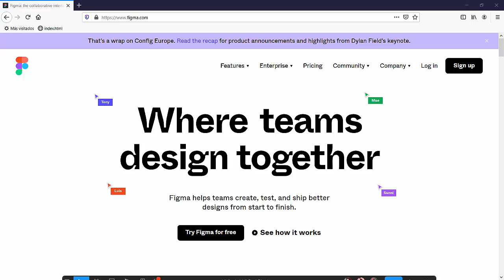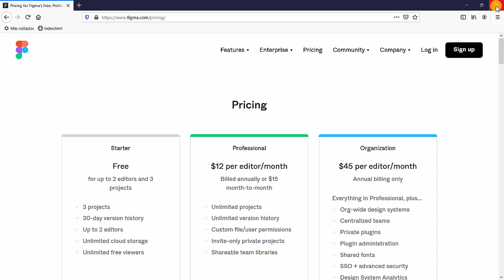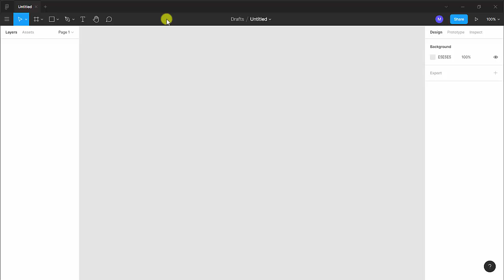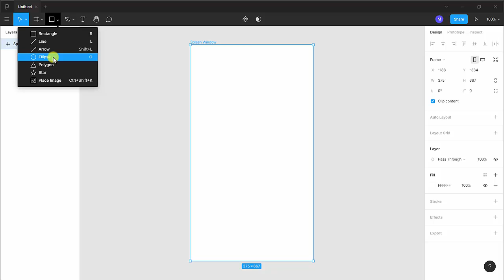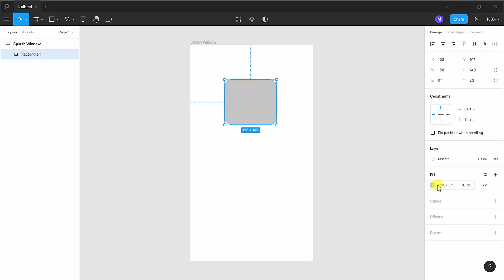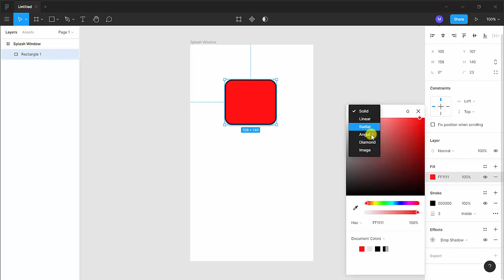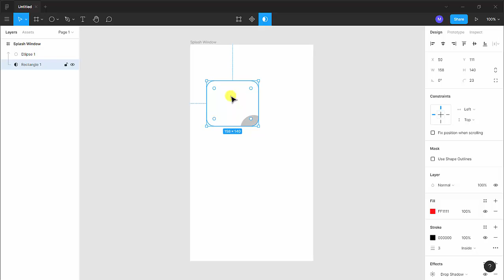[LBR244] Prototipando con Figma (parte 1)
Aprende lo básico apra trabajar con Figma en estos 6 vídeos.